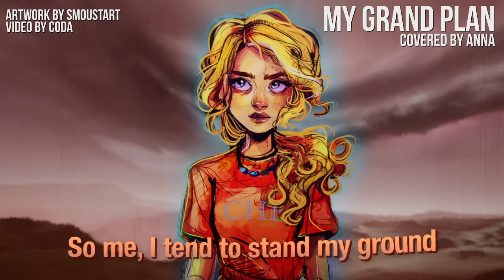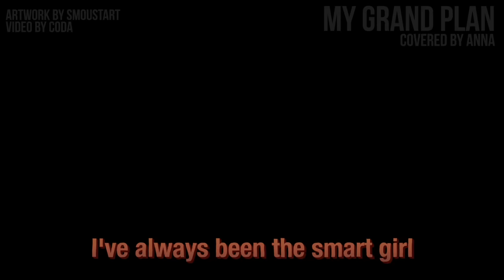My Grand Plan (from The Lightning Thief Musical) 【covered by Anna】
Hello everyone! This week I sang My Grand Plan (from The Lightning Thief musical)!

Am I like 3 years late? Absolutely! But that’s okay!

I actually liked the musical so much, I started reading through the book series. I think one of the joys of being a grown-up is being able to read/watch (consume?) and enjoy the series you never got into as a kid. I’ve been doing that exact thing a lot lately and it seems to be something I do more and more often the older I get. I think there is something freeing in being able to do whatever you want (within reason, obviously) and as a kid you imagine yourself getting into all sorts of shenanigans as you get older but the reality is, you just spend a lot of money and time reading and watching the things you were never into as a kid. Well, that and spending an absurd amount of money on Dungeons and Dragons. I still think 13 y/o Anna would be pleased with 22 y/o Anna though.

Is anybody else like this? Are there any series you didn’t like (or didn’t want to get into) as a kid that you then picked up as an adult? Please let me know! I’m genuinely very interested in hearing what others have to say.

As always, thank you for your continued support! It really does mean the world to me. Hope you all have a fantastic evening and I’ll see you next Saturday.
(you can listen to this bad boy on the go too
• Credits • “My Grand Plan'' - The Lightning Thief
Vocals: Anna (that’s me)

(thank you to everyone who helped make this cover possible! You’re all super stars!)
Are you an instrumentalist, artist/animator or vocalist interested in paid work? I’m always looking for more creatives to collaborate with on my covers! Looking forward to hearing from you!

Some of my covers are available on music sharing platforms! Search “annapantsu” and you should be able to find them. I’m always working on having more covers released on these sites, so keep an eye out!